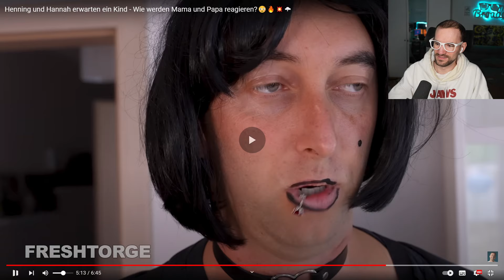Henning und Hannah von Freshtorge kriegen ein Kind?!